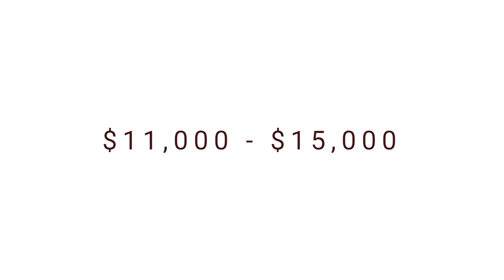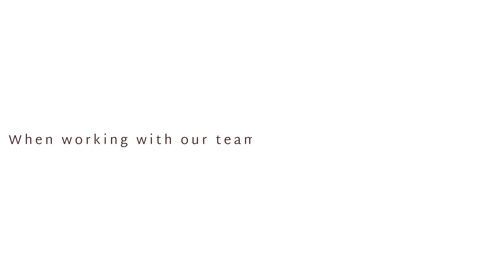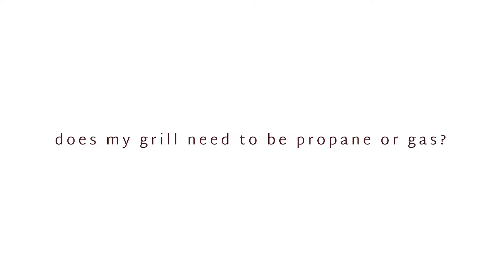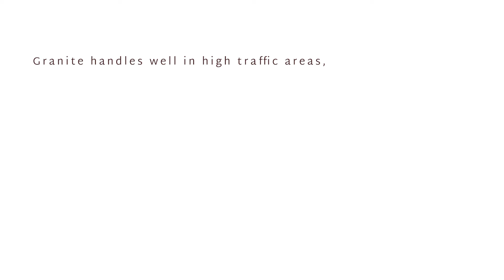The Most Commonly Asked Outdoor Kitchen Questions!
When designing an outdoor kitchen, there are lots of options to consider! Listen to this video to hear our team talk about the most common questions we get asked!